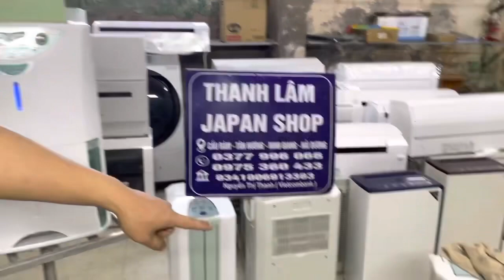Hút ẩm nhật corona công suất lớn hút 18l/ngày, hút sấy siêu khoẻ xua tan ẩm mốc